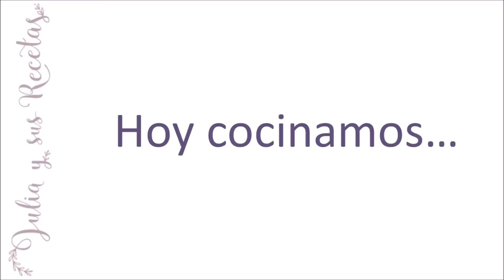Cómo hacer café vienés | Receta fácil de café vienés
El café vienés , es un café expreso, doble o pequeño, que en vez de leche va cubierto con crema batida. Es muy popular en los cafés de Budapest y Viena, tan antiguo como  el cappuccino.
Es uno de los más populares y demandados en cualquier parte del mundo. Es ideal para los amantes del café, su delicado aroma y sabor a canela o hacen irresistible.
El una de las mejores formas de terminar una buena comida o acompañar la merienda de la tarde. Bien calentito es reconfortante y lo mejor es que lo puedes variar según tu gusto... yo lo he hecho con café soluble , pero podéis hacerlo con café expreso, como os guste a vosotros...
Ingredientes para 2-3 cafés:
     -   30g de café soluble
     -   400ml de agua
     -   azúcar, cantidad, al gusto, ara endulzar el café
     -   200ml de nata para montar (crema de leche)
     -   3 cucharadas soperas de azúcar glas
     -   canela molida para espolvorear o cacao en polvo si no te gusta la canela